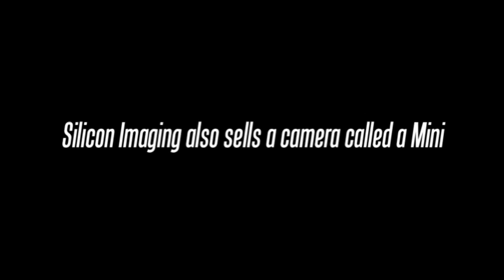Silicon Imaging At NAB 2009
Silicon Imaging Camera's At NAB 2009